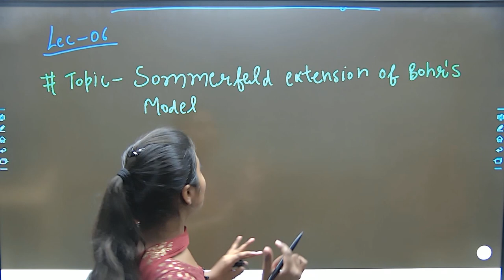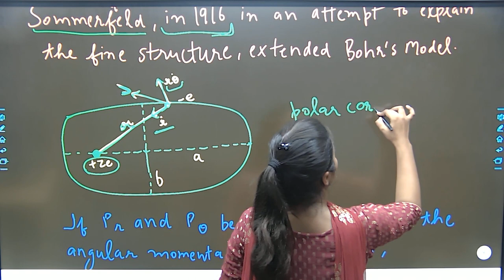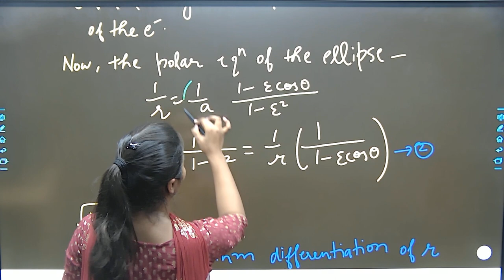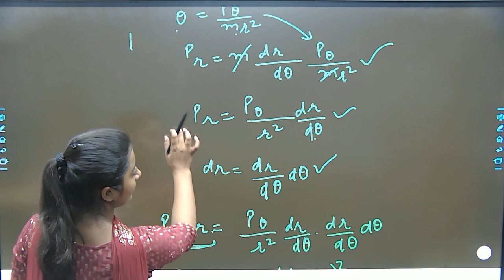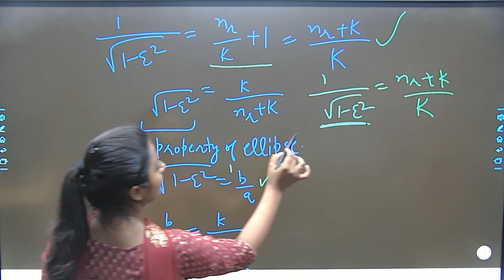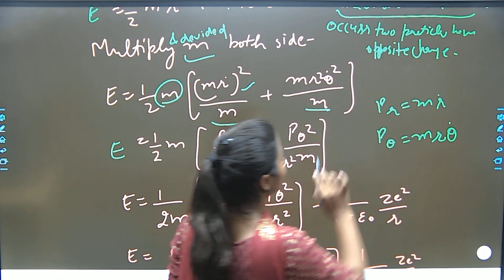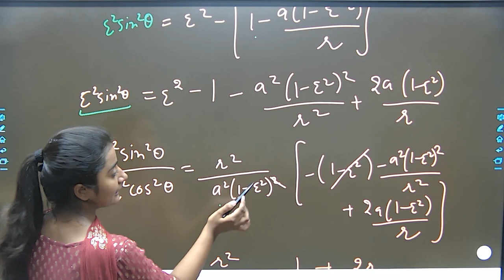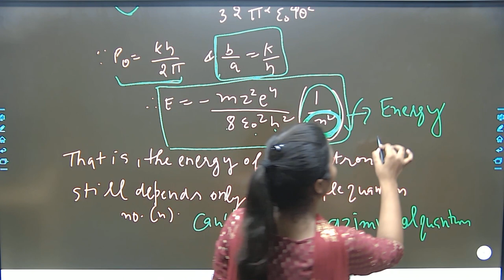Sommerfeld extension of bohr model || By Varsha Dalal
is vdo m apko sommerfeld extension of bohr model ki full explanation btayi gyi h
1.sommerfeld extension of bohr model